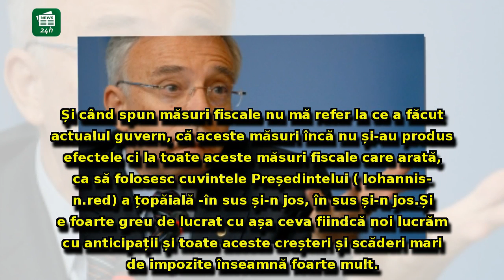Șeful BNR intervine în conflictul Guvern - Iohannis! Isărescu preia discursul președintelui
Șeful BNR intervine în conflictul Guvern - Iohannis! Isărescu preia discursul președintelui: 'Măsurile fiscale arată a țopăială în sus și-n jos'